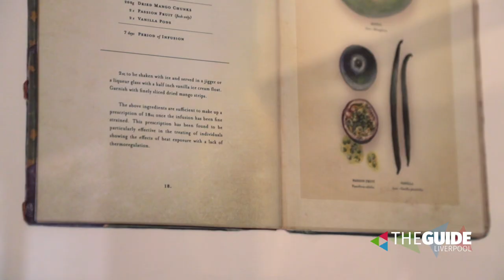Liverpool Gin Distillery gets set to launch on Castle Street | The Guide Liverpool